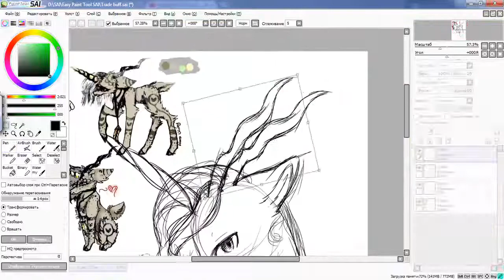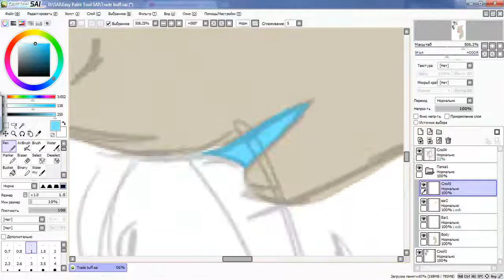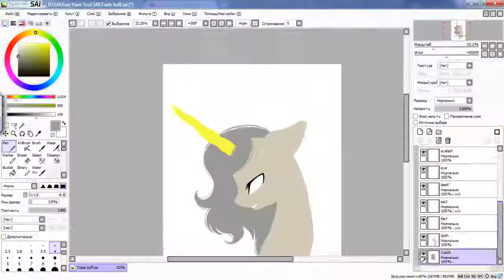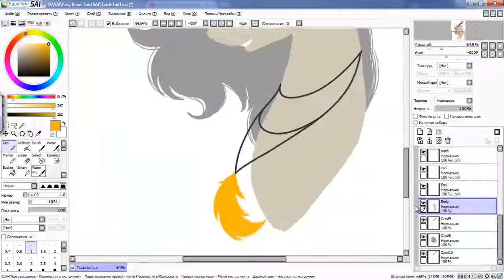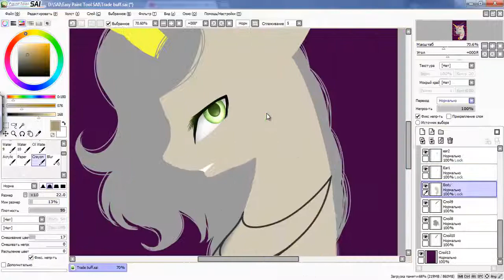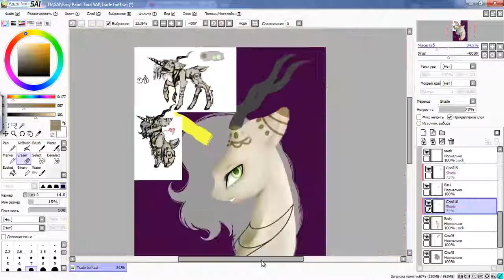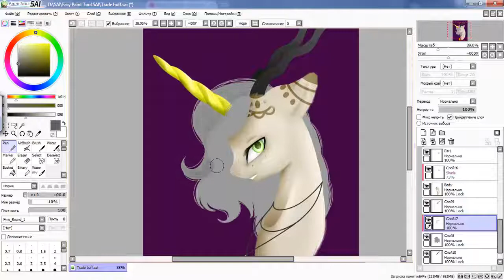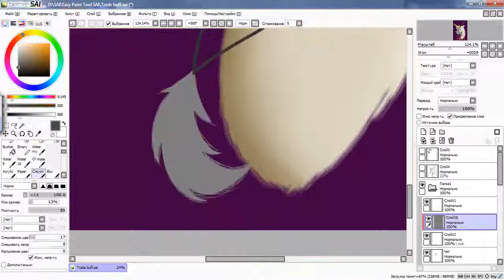MLP Speedpaint - another Art Trade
Time taken:
2h

Programs used:
-Paint Tool SAI
-Camtasia studio

Requests: CLOSED (forever!)
Art trades: CLOSED (for now)